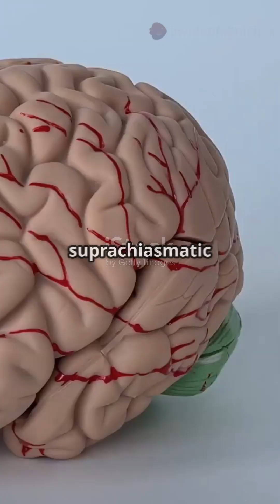Do You Know Our Body Has Clock too! 😳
🧠 Ever wonder how your body clock knows what time it is—even without sunlight?

In this 1-minute video, discover the science of your circadian rhythm, the suprachiasmatic nucleus (SCN), and how light affects your sleep hormones like melatonin and cortisol.

Learn why jet lag feels terrible, and how to reset your internal clock for better sleep and energy. Whether you're a health nerd, science fan, or just want better rest—this one's for you.

👉 Get bright light in the morning and dim screens at night to reprogram your brain.